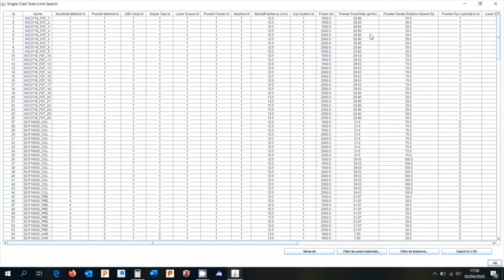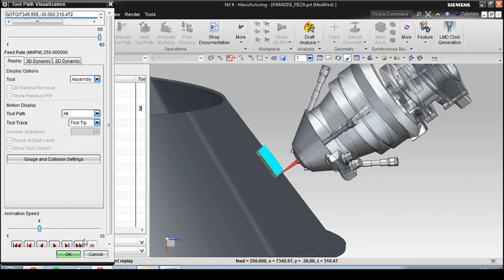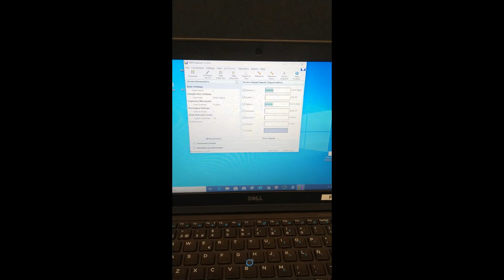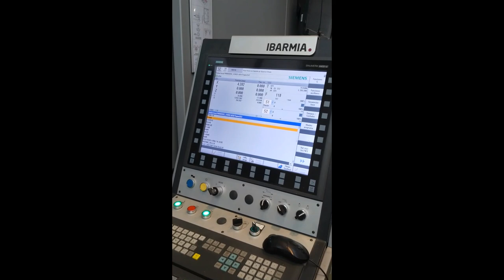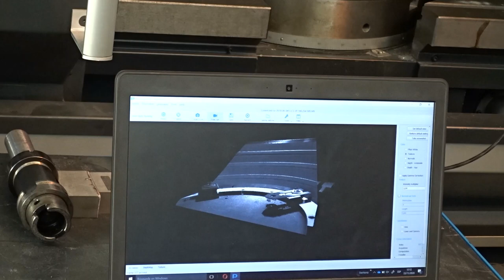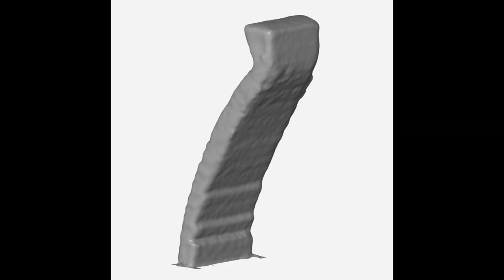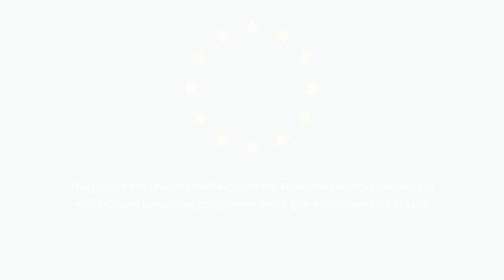PARADDISE solution: Hybrid manufacturing technology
The PARADDISE project has developed a solution including tools and components for the hybrid manufacturing technology, which combines the Additive Manufacturing based Laser Metal Deposition with conventional machining processes.

The solution has been integrated in the ‘ZVH45/1600 Add+Process’ hybrid machine, from IBARMIA manufacturer (PARADDISE partner), available at TECNALIA’s facilities (PARADDISE coordinator). Thus, the PARADDISE project conceives a process-machine-tools solution.